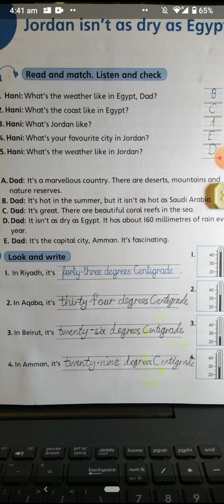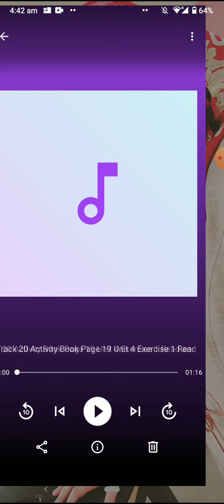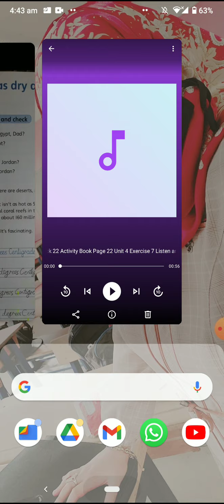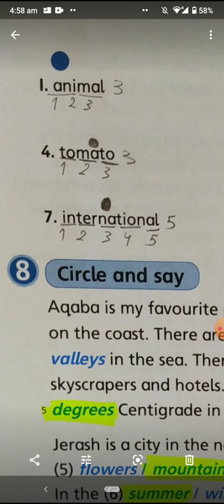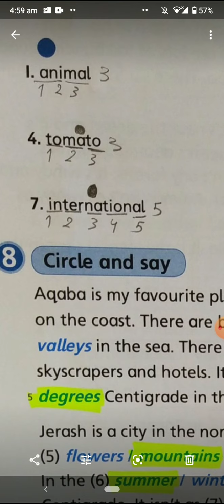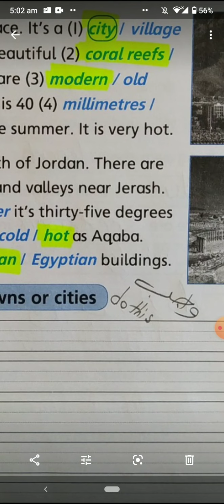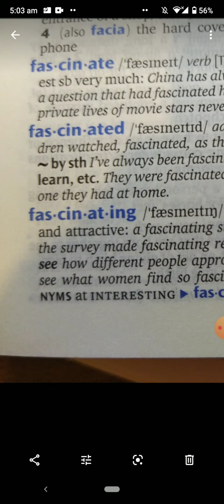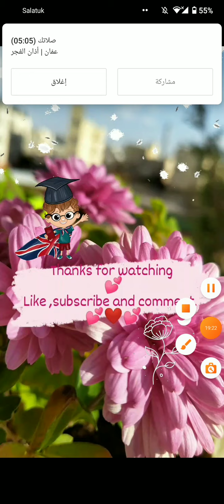Action Pack 6 / Unit 4 Activity Book 📚 page 19_22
🌳AB.p19
🌲Exe.2

1. forty-three degrees Centigrade
2. thirty-four degrees Centigrade
3. twenty-six degrees Centigrade
4. twenty-nine degrees Centigrade

🌳AB.p20
🌲Exe.3

1. It’s thirty-two degrees Centigrade in the summer. It has two hundred millimetres of rain every year.
2. It’s fourteen degrees Centigrade in the winter. It has one hundred and twenty-four millimetres of rain every year.
3. It’s thirty-four degrees Centigrade in the summer. It has fifty millimetres of rain every year.
4. It’s eleven degrees Centigrade in the winter. It has nine hundred millimetres of rain every year.